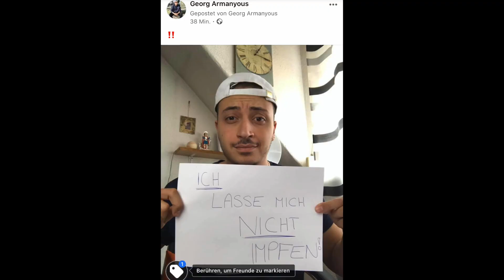Lieber Bill Gates